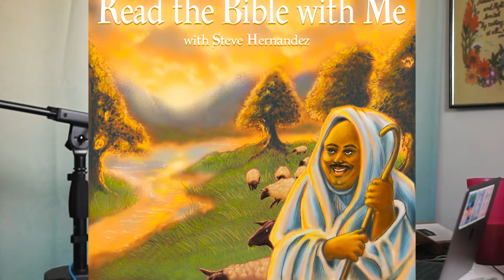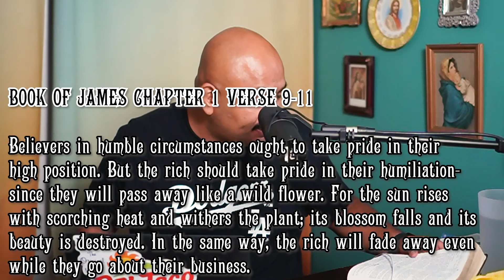Mexican's LOVE MAGIC and reading the BIBLE! | Read the Bible With Me with Steve Hernandez #3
On today's episode we discuss Mexican Heritage night at Dodger's stadium, how Steve's Mom feels about the vaccine, and how scientists could've made the vaccine more palatable for Mexicans everywhere!

Follow Steve on Social Media! @hernia

Follow Gerardo on Social Media! @geloldo

0:00 Latin Night at the Dodger Game
4:05 Checking in with Dan Reeve
9:58 Steve's Mom not getting the Vaccine
18:20 Mexican's being scared of the vaccine
22:00 Book of James Chapter 1 Verse 5-11
34:30 Advice to Rich People
44:30 Everyone sucks at Stand-Up, unless you read the Bible!
48:30 Closing